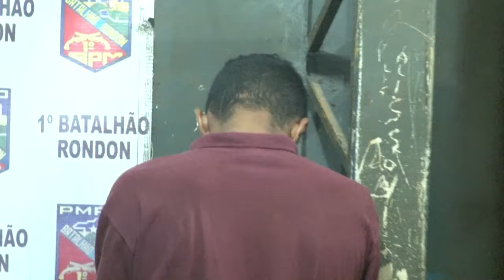TRIO SUSPEITO DE REALIZAR ARRASTÃO É PRESO PELA PM